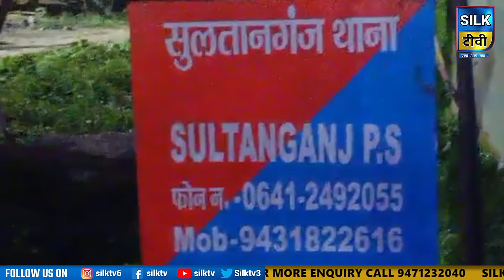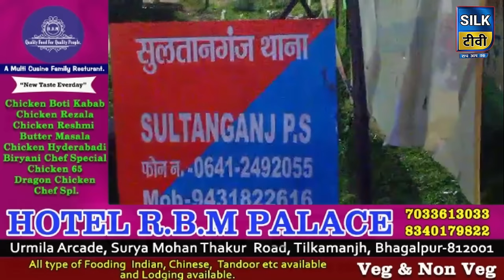SILK TV- जिले की खबरें एक साथ || 04 SEPTEMBER 2024